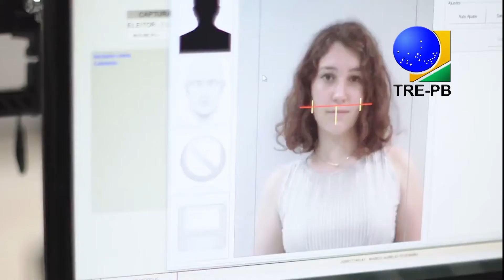JOVEM ELEITOR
Campanha para os jovens eleitores de 15 anos tirar o título de eleitor